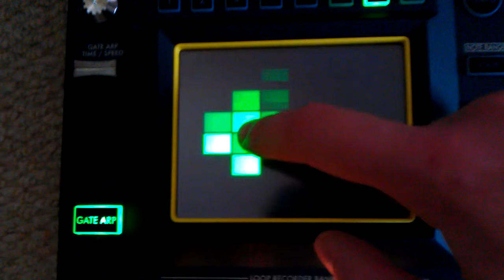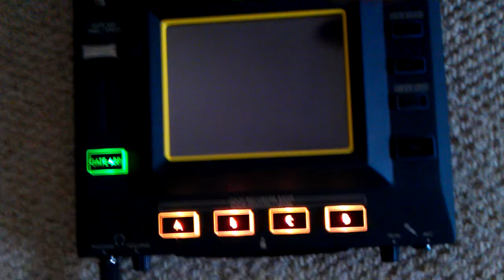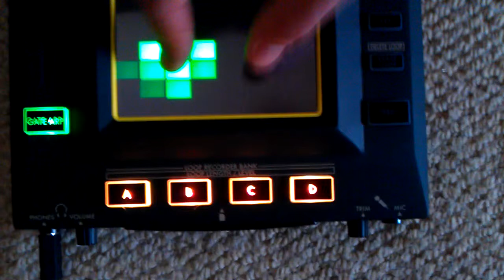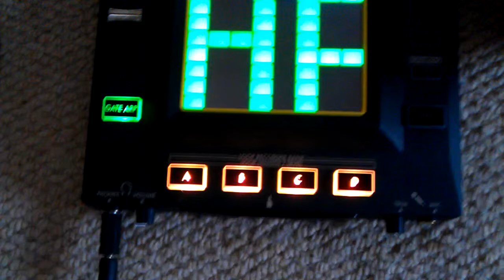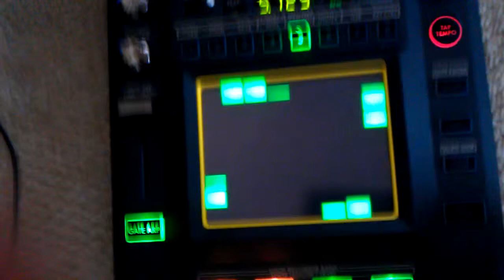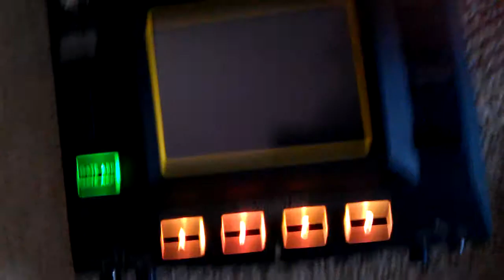Messing around with Kaossilator Pro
Just got a Kaossilator Pro, it has insane things going on. Made me breathe loudly.

Derp!